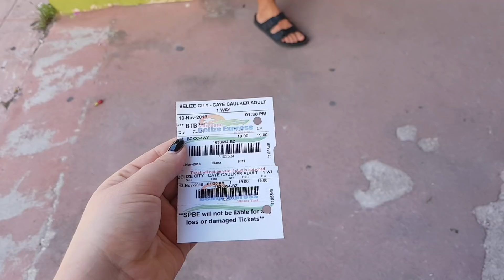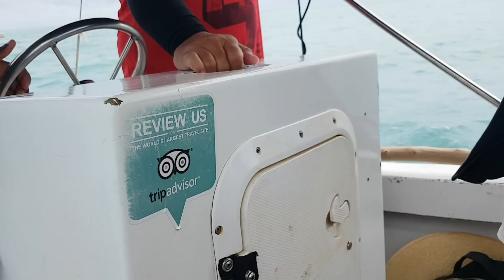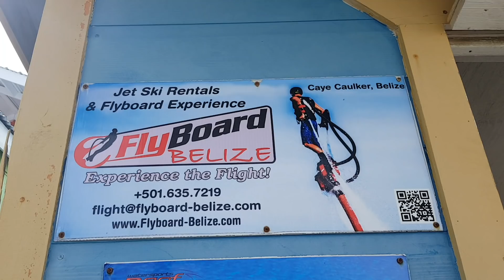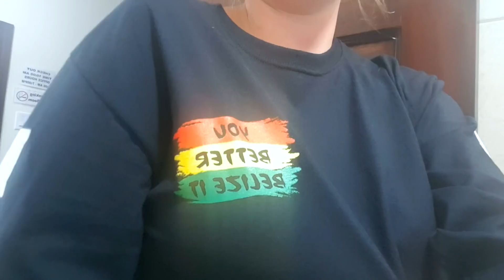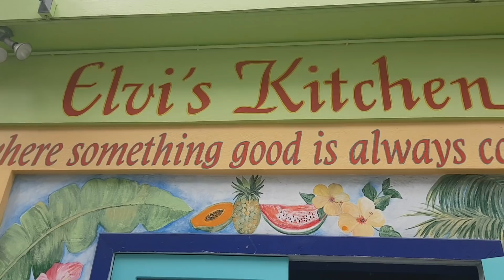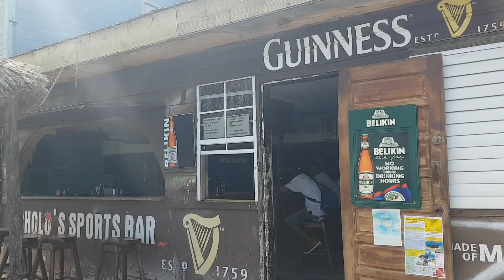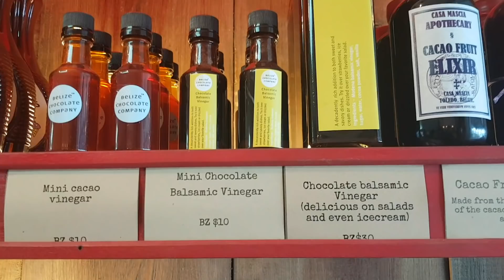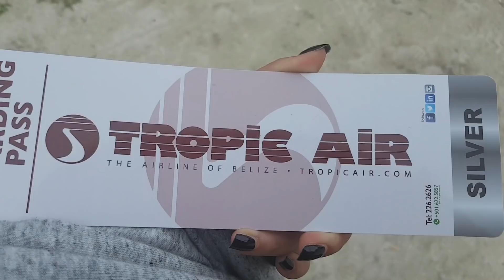I Finally Ticked It Off My Bucket List & Epic Food Tour In San Pedro | Belize Travel Vlog #4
Caye Caulker and San Pedro are extremely popular with tourists and you can see why! If you are travelling to Belize, make sure you add these things to your itinerary!

Massive thank you to the Belize Tourism Board! Go and check them out

DEBUT BOOK OUT NOW!
📖 PAPERBACK 📖
(or search Alyshia Ford on your local Amazon site)

🔴 Important stuff 🔴

✈ About PsychoTraveller ✈

* Links marked with * are affiliate codes/links which mean if you sign up/buy a product, at no extra cost to you, I make a little bit of money to help me maintain my channel and blog!